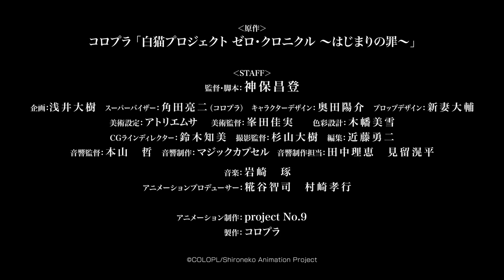Shironeko Project: Zero Chronicle PV #2